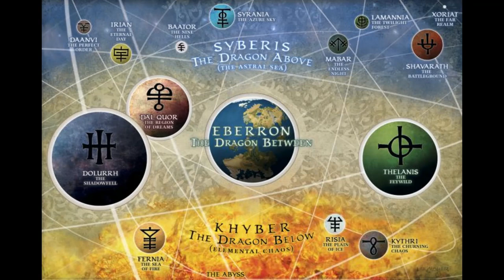Hiraeth Recaps the Eberron Drow!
Today is a holiday against nuclear testing. It's specifically against nuclear WEAPONS testing and you'd think they'd mention. Ah well.

In this episode, Hiraeth discusses the drow of a parallel dimension!